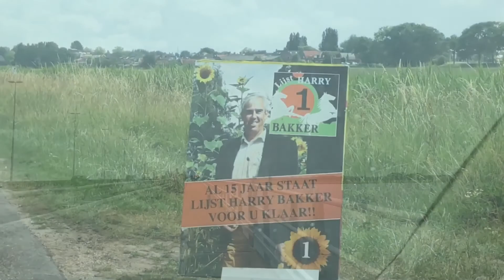Steprace Rotterdam - Den Hout 2018